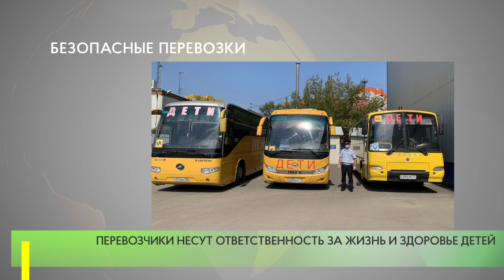Безопасные перевозки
В преддверии нового учебного года сотрудники Одинцовской Госавтоинспекции проводят проверки технического состояния школьных автобусов.